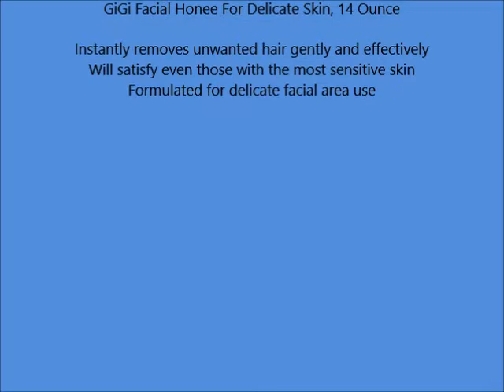GiGi Facial Honee For Delicate Skin, 14 Ounce